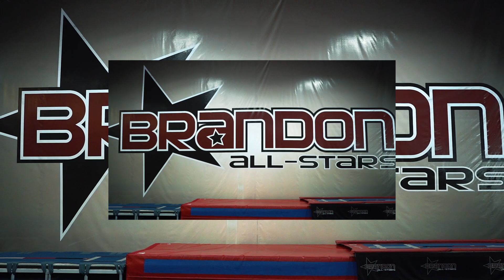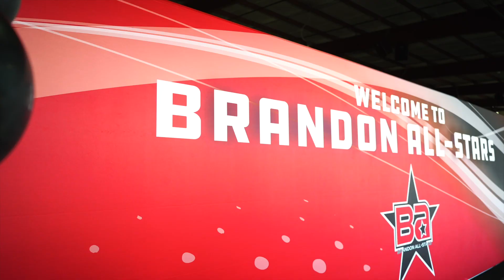CLEMCO.U’s Audio-Visual Leadership Academy/Stagehand 101 Workshop at the Brandon All-Stars Showcase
Go behind-the-scenes of the Live Event Production Industry with CLEMCO.U's Stagehand 101 Workshop at the Brandon All-Stars Showcase. Just like this successful exhibition, every event requires teamwork and technical skill to craft an exceptional experience for our client’s audience. This is impossible to do without our dedicated Stagehands.

CLEMCO Stagehands serve as an integral part of every production, starting from setup and ending at pack up. This SH101 Workshop serves as a glimpse into the immersive ‘Living The Dream’ Audio-Visual Leadership Academy that CLEMCO.U is thrilled to launch in January 2024.

What is the ‘Living The Dream’ Audio-Visual Leadership Academy?

Hosting a comprehensive four-day course at the GZL Educational Resource Center, our S.T.E.A.M based curriculum is designed to empower budding freelancers with the professional development and technical skills needed to thrive in the Live Event Industry. Students will also participate in supporting CLEMCO.AV’s production of the exquisite MLK Gala at the Hilton Tampa Downtown, getting hands-on experience in the audio-visual realm.

Upon completion of the Gala and our course, these acting Stagehands will have the opportunity to become CLEMCO Certified Stagehands, bolstering their ability to earn income and work in this space.

With this aim, we're helping them build a brighter future, Onward and Upward. We invite you to support these students in taking their first step towards Living the Dream in this one-of-a-kind experience. Thank you in advance for your contribution!

Clem Harrod is the Owner and Chief Projection Officer of CLEMCO.AV, CLEMCO.U and CLEMCO.HR. With a foundation in Coaching, Leading, Educating and Mentoring, CLEMCO offers advisory and consulting sessions for technicians establishing their career and life in the Live Event Production Industry and corporate theater. Through his network and years of industry related experience, Clem helps teams and small businesses create opportunities for growth and build their desired futures.

In his book, Career Projection 101: An Independent Contractor's Guide to a Successful Business and Balance Life,  Clem provides a strategic framework that has lead to his success and the success of others. Career Projection 101 is a must read for anyone living their career and life as an Independent Contractor, Freelancer, Entrepreneur or Small Business Owner.

CP101 is a resource that will help you better manage your time, money, and relationships by answering the following questions: “How do I…”
* Get started or noticed
* Find a specialty in my field
* Make the right personal and professional financial decisions
* Get health and business insurance
   and ultimately,
* Retire